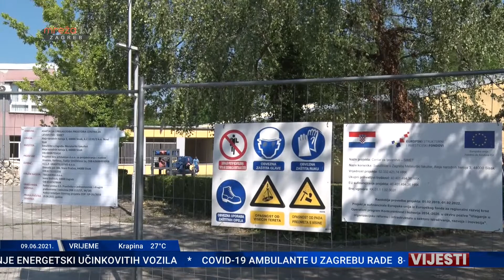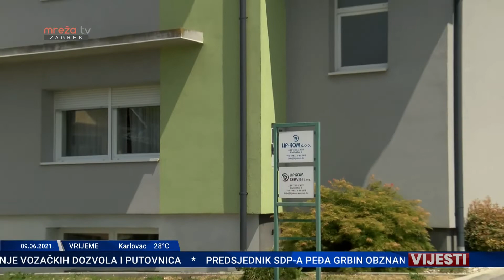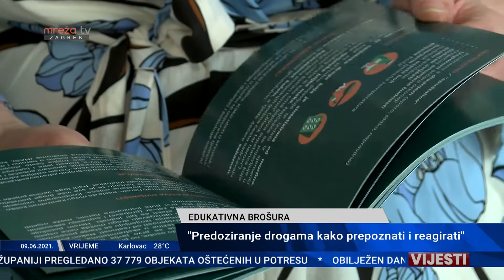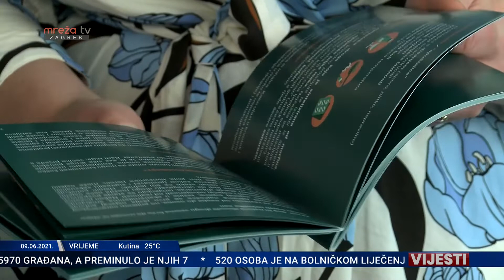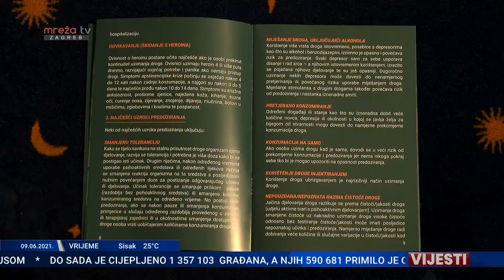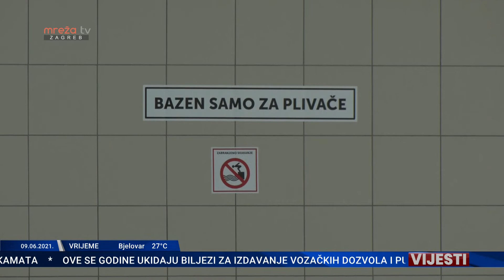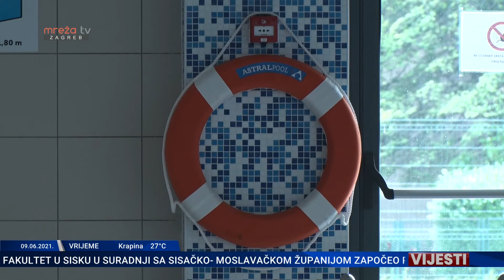VIJESTI 09.06.2021.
MrežaTV